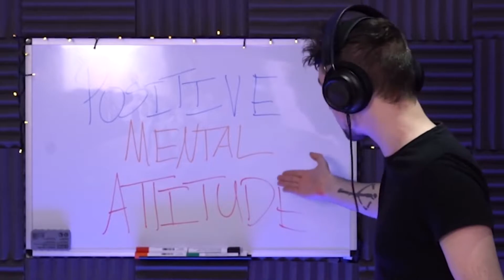THE SCHOOL OF ROCK! Academia School Simulator #2